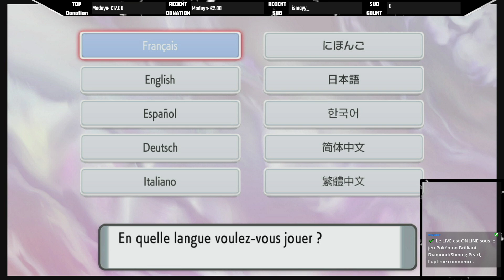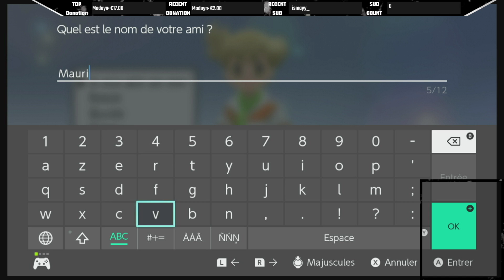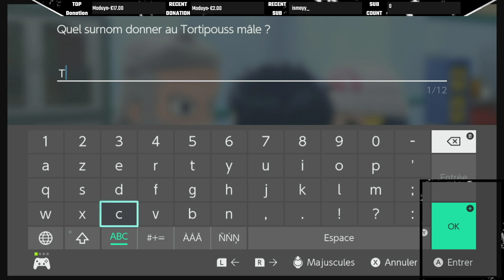Pokémon Perle Scintillante: 15 ANS après! LA NOSTALGIE #01